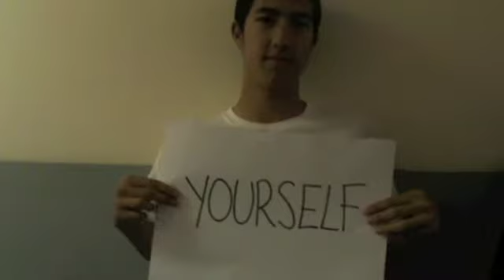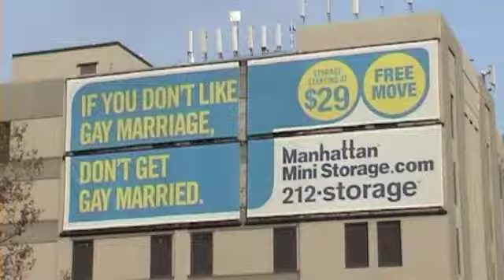Express Yourself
Media project.